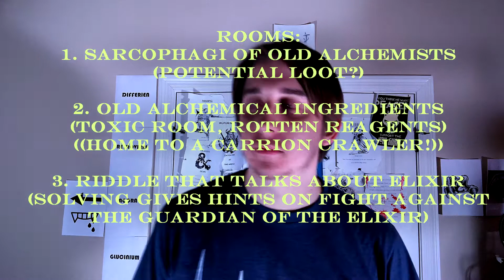Dungeons and Dragons FREE ONE SHOT: Getting Started #2- The One Shot Premise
FREE RPG ONE SHOT. Let's talk about the premise for a one-shot that you can use in any fantasy table top role playing game. This one shot is broken up into three encounters. Some of which may involve more than one "Scenario".

If you liked what you saw here, and want to see more, check out this video here where you can watch me DM a one shot with Andrew from Dawnforged cast, Hark from AngelArts, and Xei from XEI Gaming!